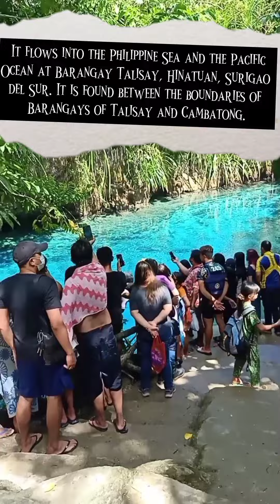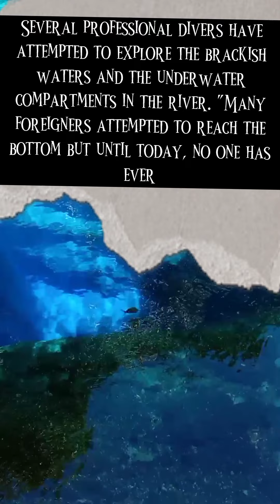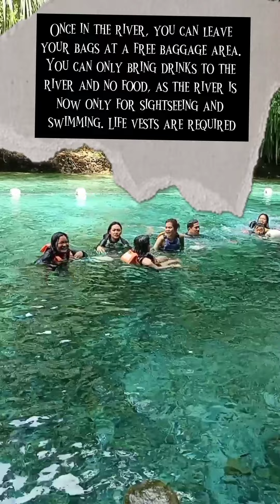Has anybody reached the bottom of the Enchanted River? ENCHANTED RIVER Escapade